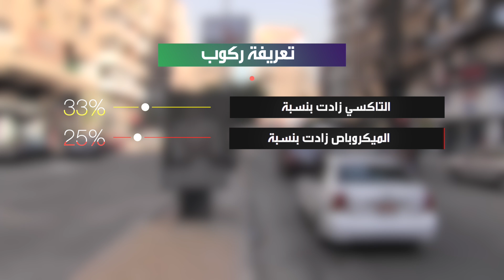نسب زيادة تعريفة "وسائل المواصلات" عن العام السابق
تقرير: يمني بدر٬ محمد طارق